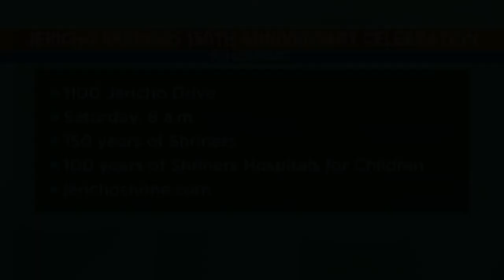Celebrating 150 years of Shriners International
Shriners International Chairman of the Board Jerry Gantt, shares with us some of the history of The Shriners, and how they are also celebrating the 100th anniversary of the first Shriners Hospital!